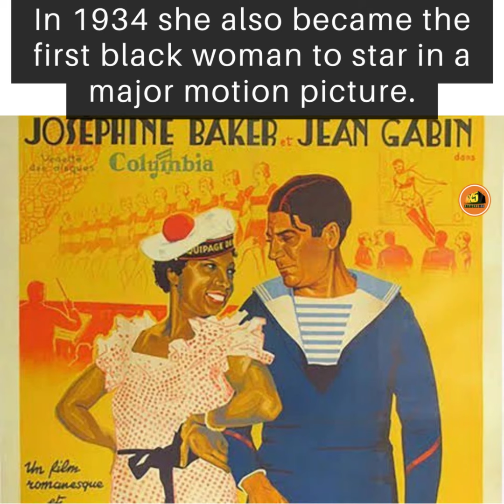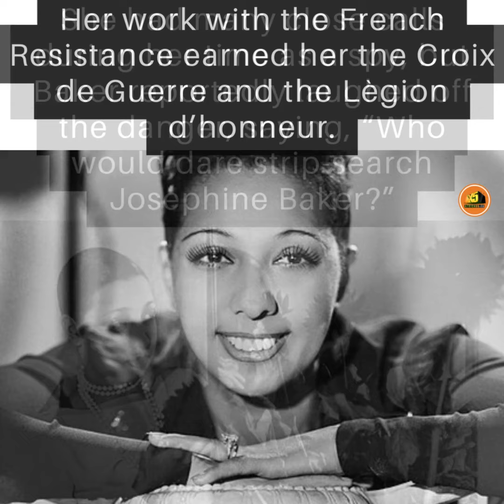Mega-musical star Josephine Baker, was also a spy in World War 2 for the French Air Force!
In France, she found fame and freedom after fleeing racism in America. At the height of her career, she led a double life. She became a spy informing on the Nazis. A talented dancer and singer, in 1927, Baker caused a sensation by performing at the Folies Bergère in Paris in a skirt made from bananas. In 1934 she also became the first black woman to star in a major motion picture. Her ongoing popularity in Paris in the forties gave her access to parties, embassies and ministries where high-ranking officials gathered. Rather than simply enjoy her position and focus on her career, Baker used her access to extract valuable top-secret information and pass it on to French military intelligence.